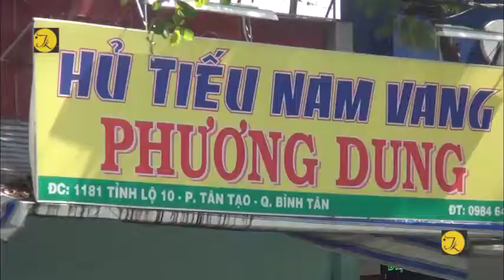TPHCM, xô xát trong quán ăn, 1 người bị bỏng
Công an quận Bình Tân, TP. Hồ Chí Minh đang điều tra làm rõ vụ ẩu đả tại một quán ăn trên đường Tỉnh Lộ 10, phường Tân Tạo, làm một người bị thương phải đưa vào bệnh viện cấp cứu.

Theo đó, khoảng 12 giờ 20 ngày 21/06, người dân thấy một số người tại quán hủ tiếu và quán cơm nằm cạnh nhau tại số 1181 Tỉnh Lộ 10 xảy ra cự cãi rồi dẫn đến xô xát đánh nhau. Trong lúc hỗn loạn 1 người phụ nữ được cho là con gái của chủ quán cơm bị nồi cơm gần đó ngã đổ văng nước sôi vào người dẫn đến bị bỏng và phải đưa vào bệnh viện cấp cứu.

Vụ việc được báo cho cơ quan chức năng chính quyền địa phương, công an quận Bình Tân sau đó đến xử lý, lấy lời khai các nhân chứng để làm rõ vụ việc.

Người dân cho biết những ngày trước đó người của cả hai quán ăn này cũng đã nhiều lần xảy ra cãi vã và gần đây nhất là chiều ngày 20 tháng 6. Lúc này, một nhóm rất đông thanh niên lạ mặt xuất hiện tại quán ăn, do lo sợ đánh nhau, người dân đã báo cho cơ quan chức năng đến giải tán đám đông, giữ an ninh trật tự.

Đến trưa nay thì người của hai quán ăn này tiếp tục xảy ra cự cãi và dẫn đến vụ việc trên.